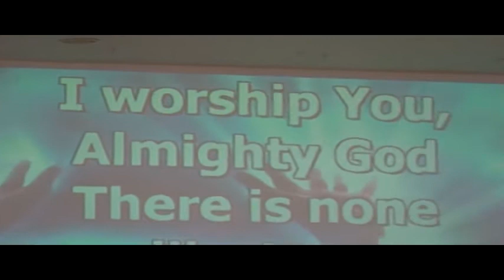Immanuel Worship 05-31-2009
Sunday English Service Indonesian Christian Church Canada.